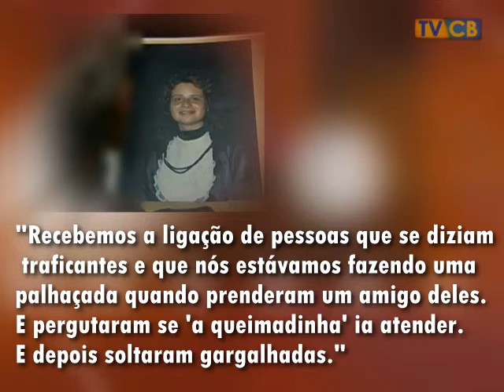Informe Brasil: Idoso esfaqueado pela webcam; Pai de dentista morta é ameaçado; Triatleta morre